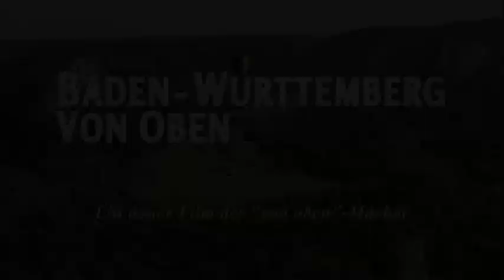Baden-Württemberg von oben Trailer HD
Ab 17. September 2015 auf DVD und Blu-ray!

Dieser Dokumentarfilm bietet einen einzigartigen Blick auf das Land der Badener und Schwaben, auf mehr oder weniger bekannte, aber immer spektakuläre Orte. Die Spuren der Menschen und der Natur verweben sich zu einer bildgewaltigen Heimatcollage. Realisiert wurde der Kinofilm mit der modernsten Helikopterkamera der Welt, der Cineflex. Über drei Jahre lang inszenierte der aus Heidenheim stammende Filmemacher Peter Bardehle zusammen mit Julia Zantl Baden-Württembergs Berge und Täler, Flüsse und Städte und führt auf seiner Reise durch 4 Etappen:
1. Der Neckar
2. Rhein und Schwarzwald
3. Donau und Alb
4. Oberschwaben und Bodensee